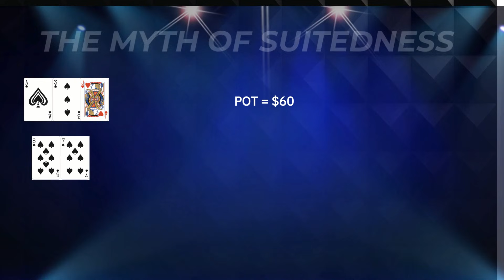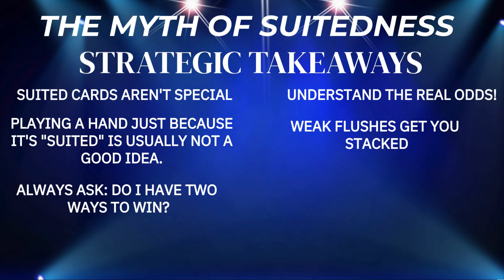Stop Overplaying Suited Hands: Poker Math Every Player Must Know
Suited hands in poker are some of the most misunderstood and overplayed hands in the game.
They look good—but the math says otherwise.

In this breakdown, Terry Wood from PokerRailbird.com walks you through the real odds, draw math, and equity traps that come with suited hands and low-percentage drawing plays.

You’ll learn:
✅ The truth about suited connectors and why they lose more than they win
✅ What “being suited” actually adds to hand equity (spoiler: it’s small)
✅ Why flush odds don’t justify weak hands
✅ How position, pot odds, and fold equity matter more than suitedness
✅ The 4 types of straight draws — and when suited adds nothing at all

If you’ve ever overplayed suited connectors, chased low flush draws, or felt “pot committed” by appearances, this video will give you the numbers—and discipline—you need to make better decisions.

This isn’t opinion. It’s poker math that holds up at any stake level.

00:00 Introduction: The Myth Of Suitedness.
00:54 What Does "Suited" Actually Mean: How Valuable Is It?
02:19 The Real Math Behind Suited Hands.
05:45 Why Players Overvalue Suitedness.
07:12 When Suitedness Actually Matters
09:04 Strategic Takeaways.
10:22 Wrap Up & Conclusion